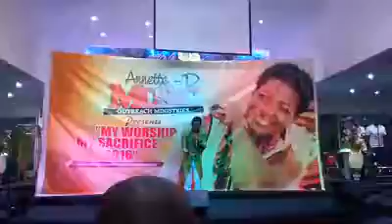FAITH2FAITH FBRF ARCHIVES REV GABRIEL ANSAH MY WORSHIP CRUSADE 2016